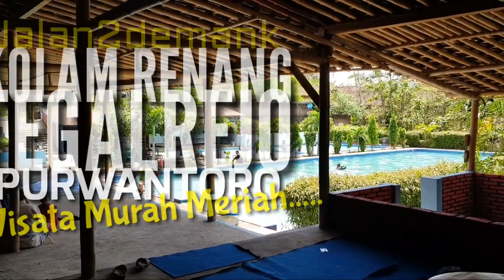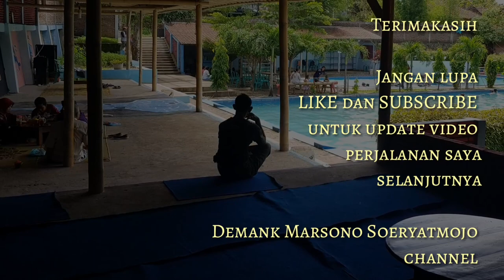Kolam Renang di Purwantoro Yang Murah Meriah • Tempat Wisata Murah Di Purwantoro Wonogiri